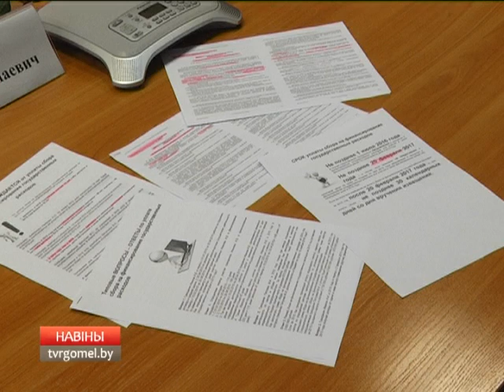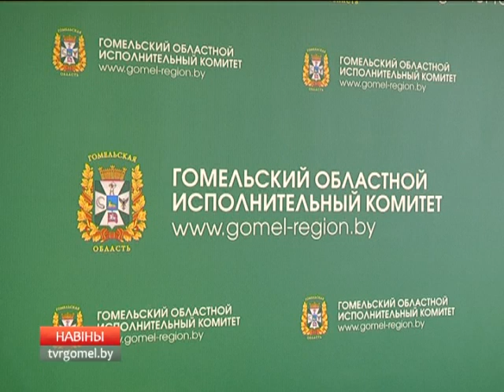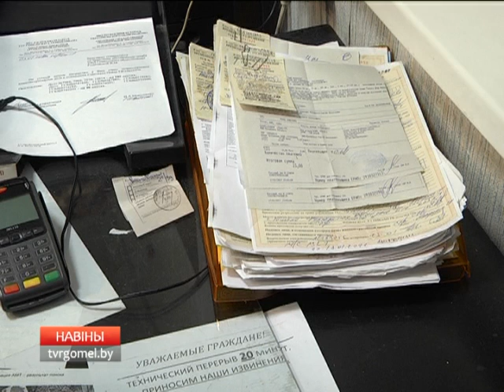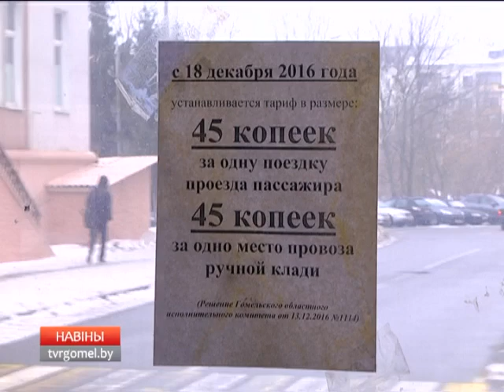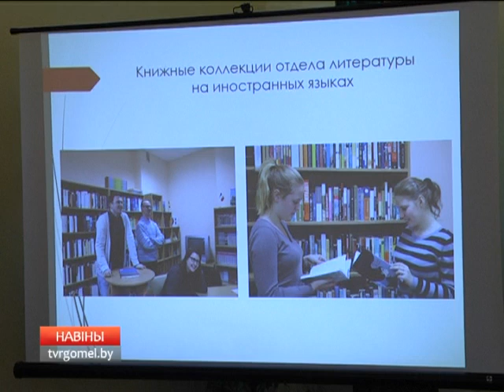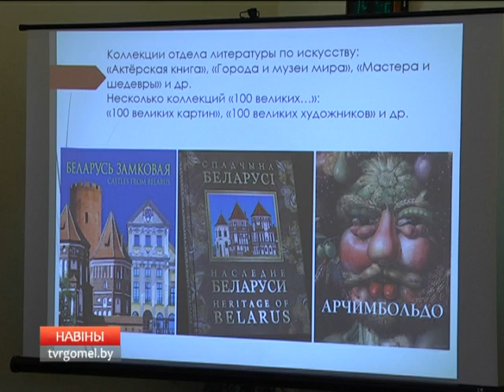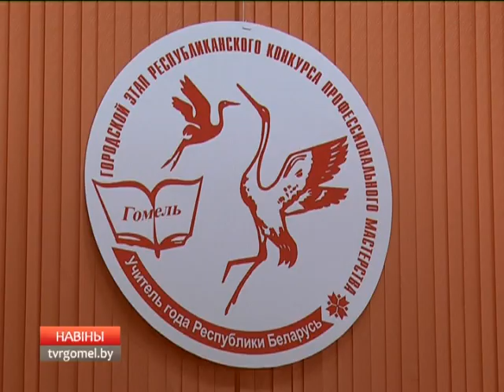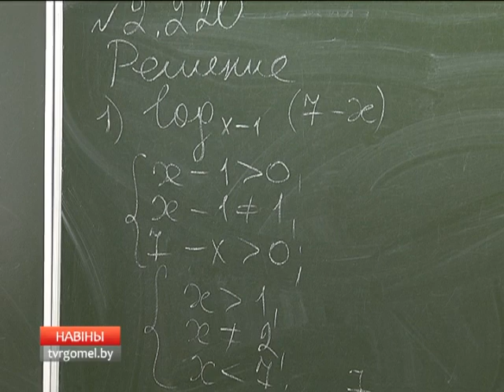24 01 2017 НОВОСТИ